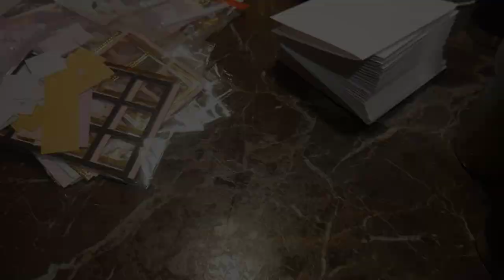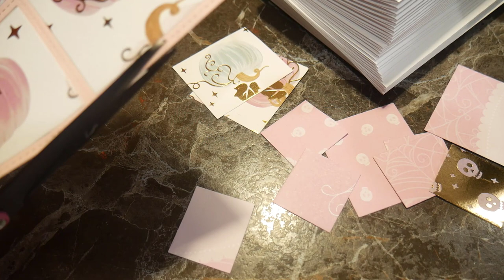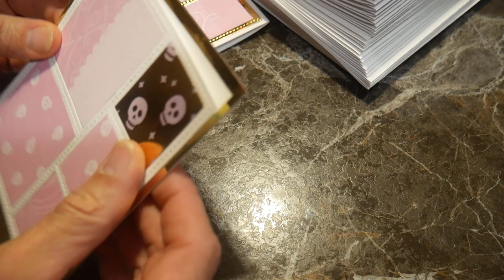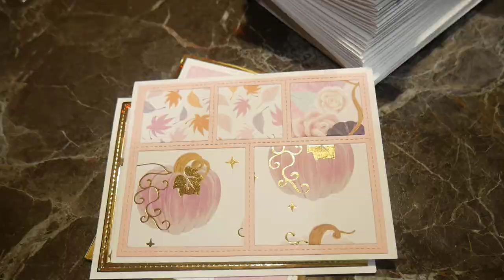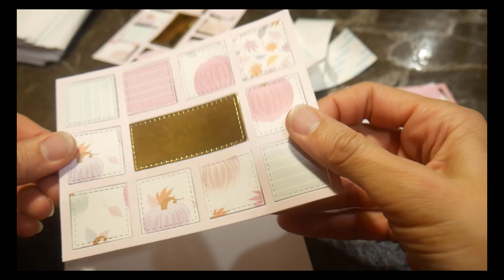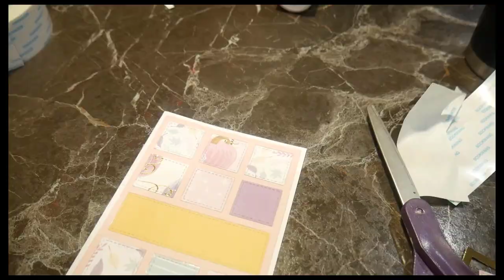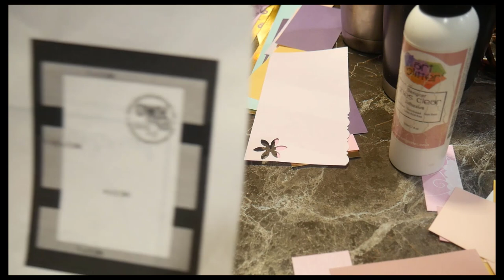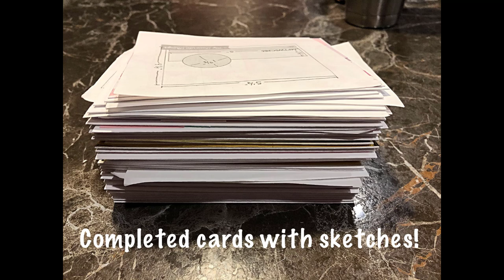Camper Crafting Part 2 - How I Work - Card Process Video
Welcome to part 2 in my Camper Crafting series!  Last time I showed you how I plan and pack for camper crafting and how I store it in the camper.  Today I'm sharing how I work in the camper and some vacation footage as well.

Here are the My Favorite Things Dies I used to make the first several cards:

Stitched Collage Frame Die:

Other products used:
ATG glider
Art Glitter Glue
Fiskars Trimmer
2 inch Scor-tape

Here is a list of some of my favorite and most used crafting supplies and tools: